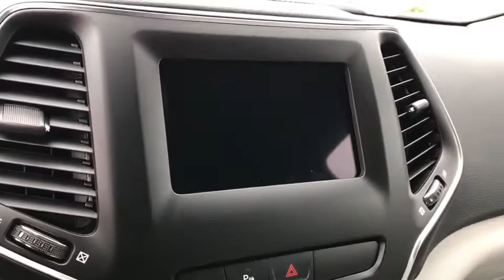2020 Jeep Cherokee Peoria, Surprise, Avondale, Scottsdale, Phoenix, AZ 49564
Bright White Clearcoat New 2020 Jeep Cherokee available in Peoria, Arizona at Moore Chrysler Jeep. Servicing the Surprise, Avondale, Scottsdale, Phoenix, AZ area.
2020 Jeep Cherokee Latitude Plus - Stock#: 49564 - VIN#: 1C4PJLLB9LD580789